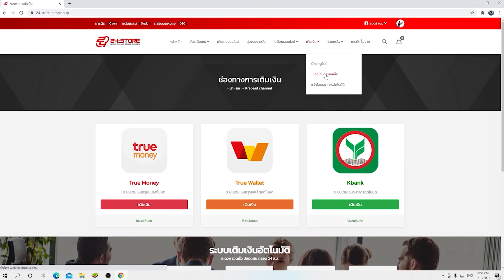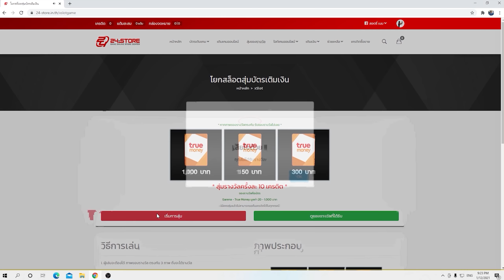Free fireสุ่มห้องปั่นคน - ร้องเพลงจีบสาว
สตรีมบนเพจ มาเล่นด้วยกันได้นะพวกไก่อ่อน